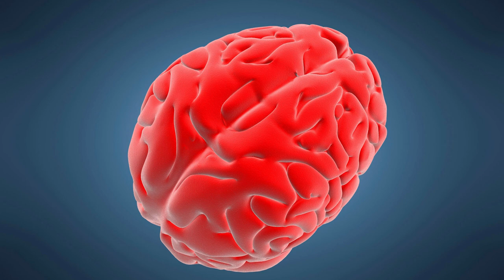SUND Podcast: Slentren kræver hjerneceller i Formel 1-tempo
Selv om du blot går langsomt, arbejder din hjerne i Formel 1-tempo. Den viden hjælper i kampen mod sygdomme som ALS, depression og Parkinsons. Hør hele forklaringen i ny podcast med professor ved Institut for Neurovidenskab på SUND Ole Kiehn.